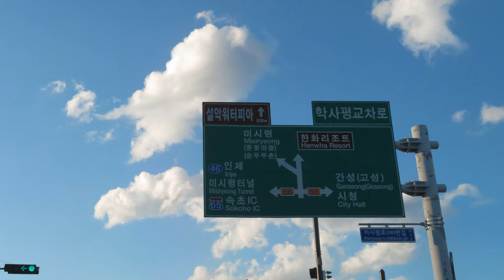강원도여행 속초에서 서울로 돌아올 때 미시령톨게이트 미시령울산바위촬영휴게소에서 인증기념 샷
여행은 날씨가 좋아야 즐거운 시간을 가질 수 있다.
속초여행 후에는 긴 터널로 가는 것보다 미시령를 넘어가는 것이 경치 구경하기에 좋다.
촬영일/ 2021년 9월 21일(화)